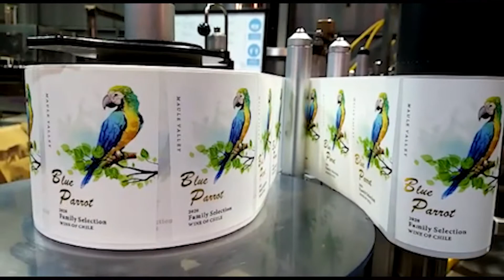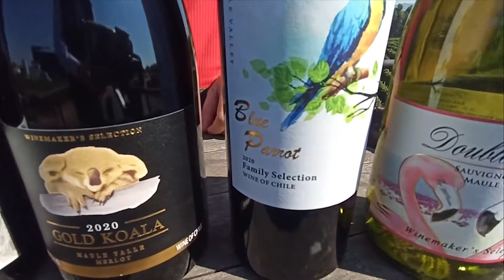21008 sun expo full